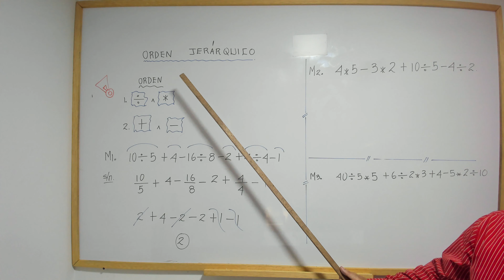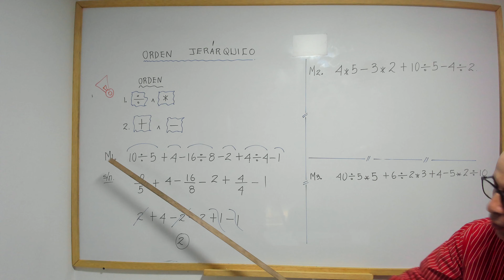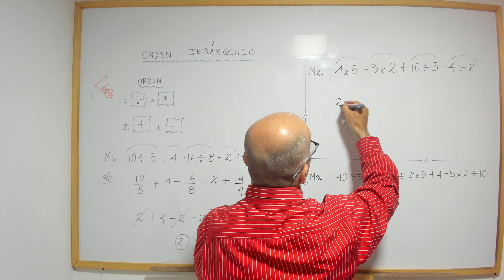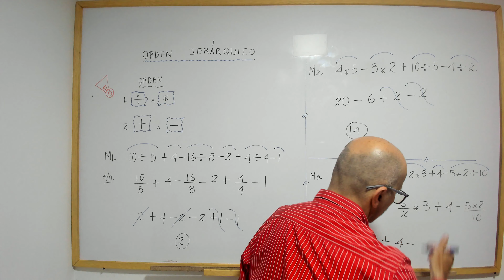Orden jerárquico.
Definición.
Modelos.